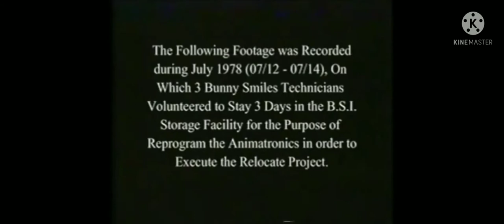the Pendleton files ?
inspired by glitcher gacha

original audio from the walton files relocating project